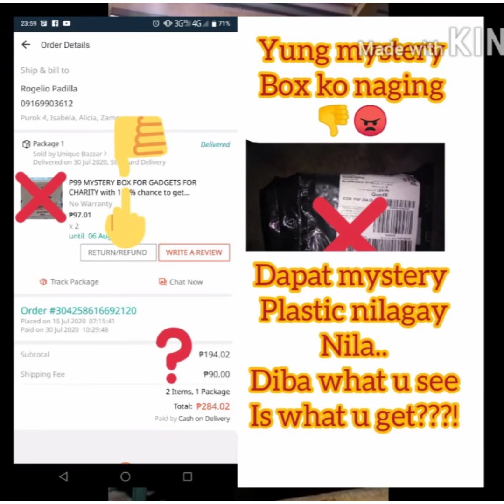UNPLASTIC THE MYSTERY PLASTIC FROM LAZADA😠😠..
Mystery Box Yung inorder ko sa LAZADA at dalawa pa yun pero ang natanggap ko ay isang nakaplastic lang..
Pakiayus nyo naman LAZADA yang promo nyo..
Dapat what u see is what u get.. I am very dis appointed from your promo...